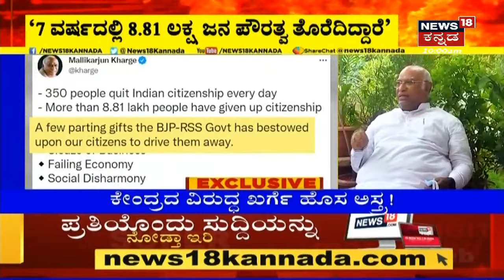ಪೌರತ್ವ ಫೈಟ್ | ಬೇರೆ ಬೇರೆ ದೇಶದ ಪೌರತ್ವ ಪಡೆದರೆ ಭಾರತದ ಪೌರತ್ವ ರದ್ದು;MallikarjunaKharge ಹೊಸ ಅಸ್ತ್ರ